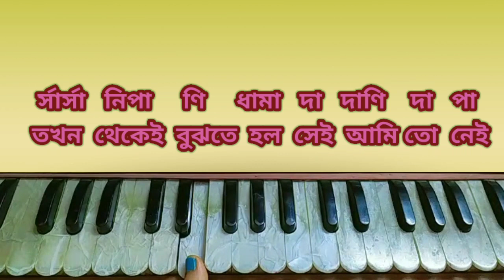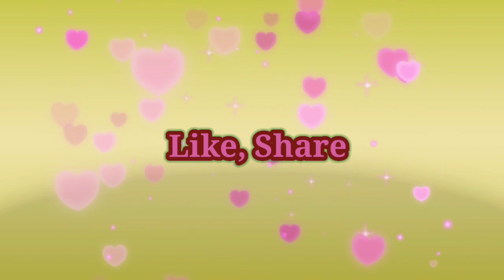Chotto Kore Bolte Gele | ছোট্ট করে বলতে গেলে | Harmonium tutorial | Swaralipi | Bangla Adhunik Gan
ছোট্ট করে বলতে গেলে | chotto kore bolte gele | Harmonium tutorial | Swaralipi | Bangla Adhunik Gan

Harmonium Class Swaralipi
chhotto kore bolte gele